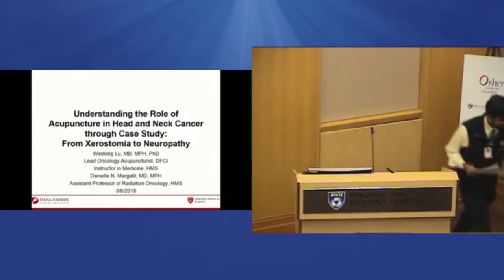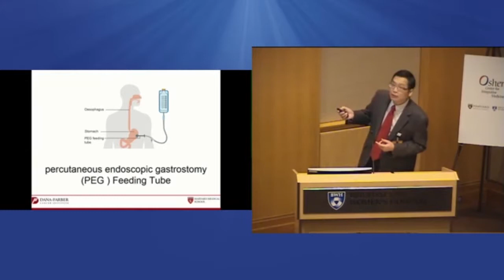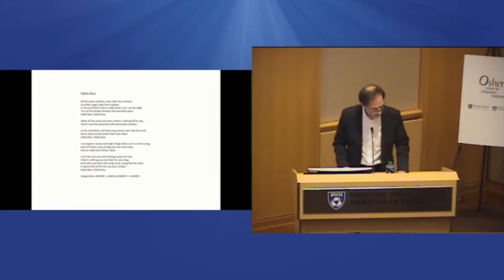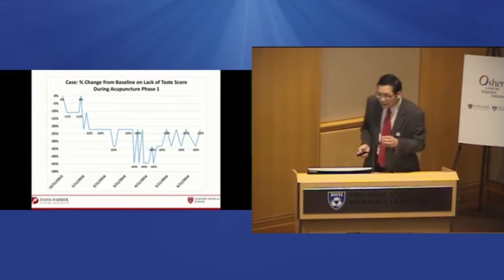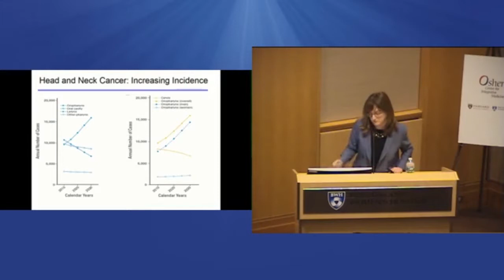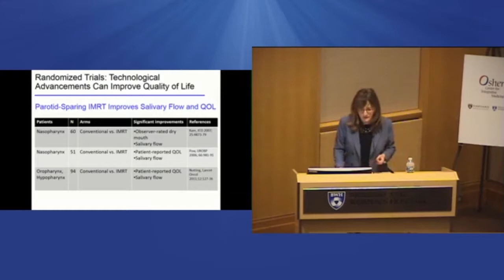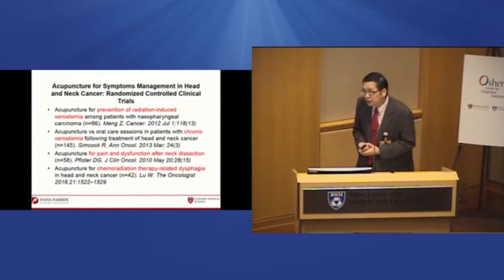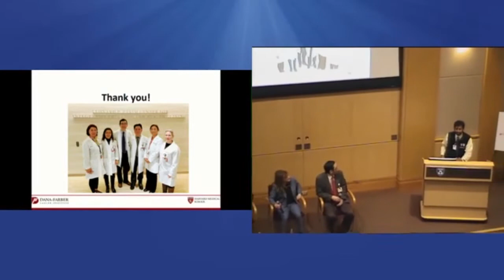Understanding the Role of Acupuncture in Head and Neck Cancer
March 2018 Integrative Medicine Grand Rounds
03/06/2018

Understanding the Role of Acupuncture in Head and Neck Cancer through Case Study: From Xerostomia to Neuropathy

Weidong Lu, MB, MPH, PhD; Danielle N. Margalit, MD, MPH